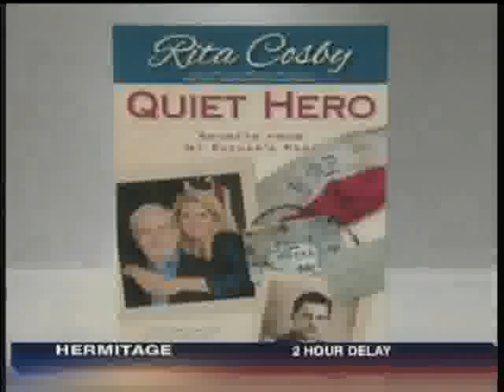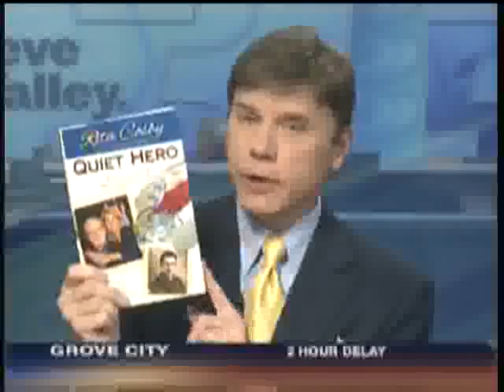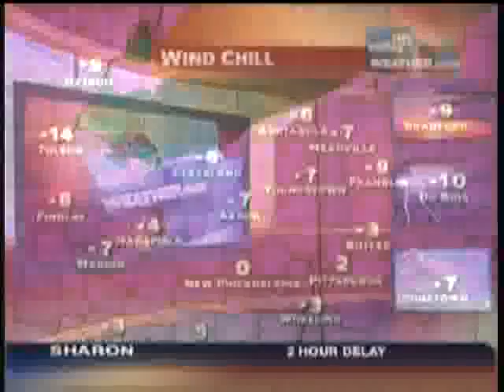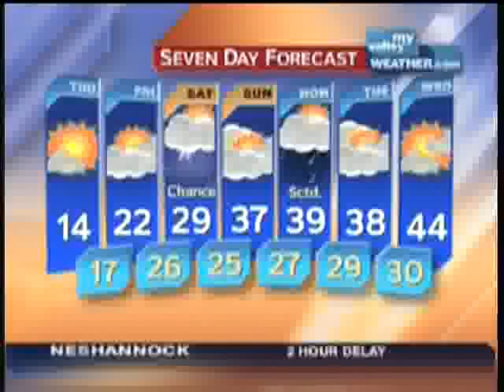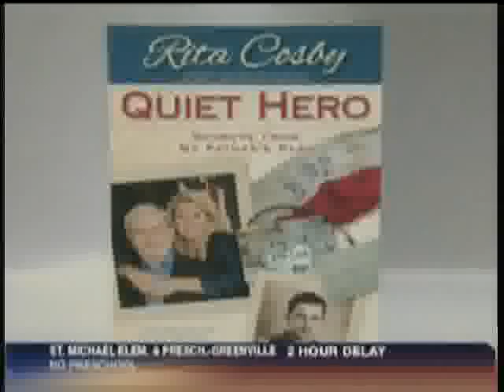Rita Crosby Interview2